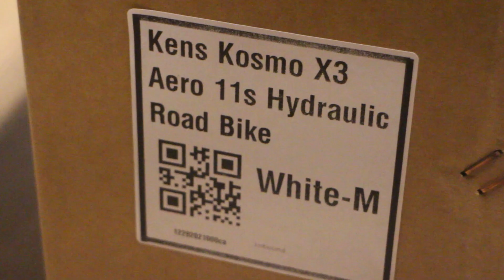AERO ROADBIKE NG KENS (KOSMO X3) Hydraulic 11speed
We all know ang Kens ay makikita natin ginagamit ni Eday at ni Ian sa Trail makikita mo gaano katibay ang batalya na produkto ng pinoy. Naglabas din sila ng Road bike na pang Masa na Affordable din ang halaga at kaledad ito ang KENS KOSMO X3. Aero road bike ito na naka hydraulic brakes at 11 speed na. Goods ito lalo na sa mga nagsisimula pa lang mag sprint ito ang swak sayo. Tara sabay sabay natin panuorin. Kung may mga katanungan kayo ay pwede nyo silang contact sa link na ibibigay ko at available ito sa Striga bikeshop.